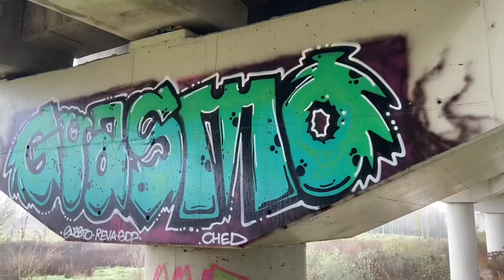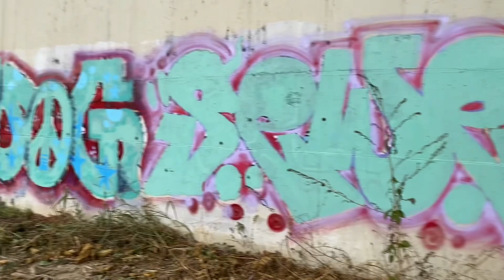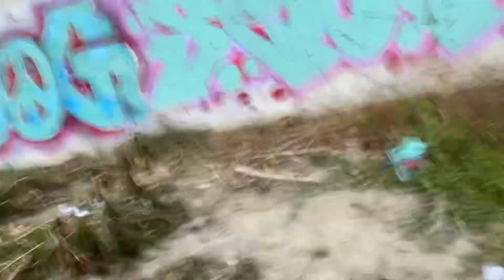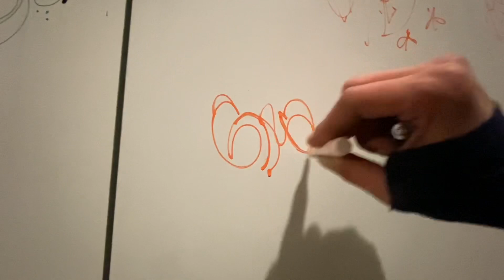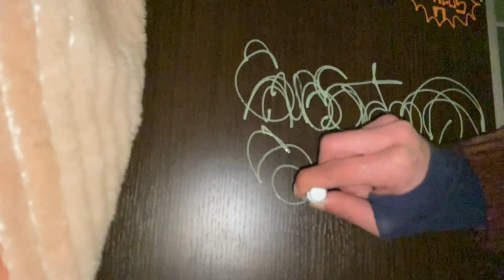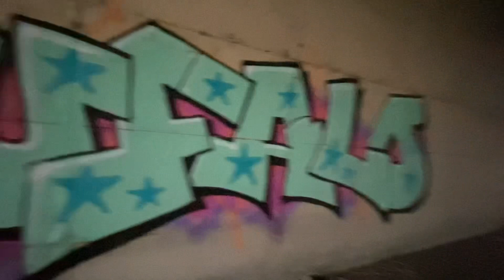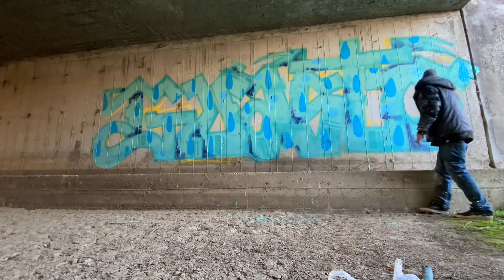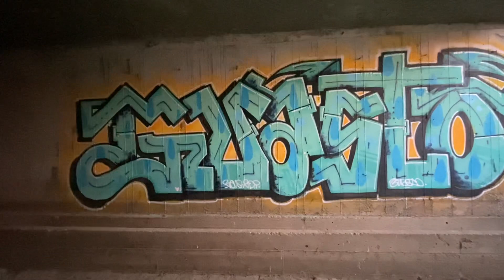Dicembre azzurro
Pezzi azzurri a tolla

Non si incita nessuno a compiere questo tipo di azioni

No one is incited to perform this kind of action

Video precedente